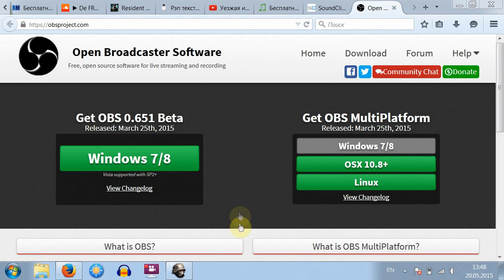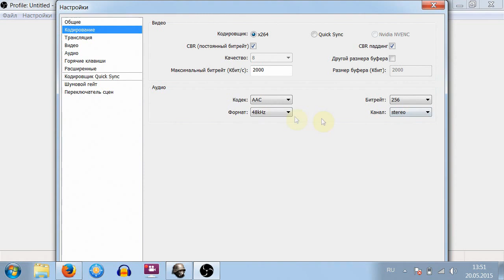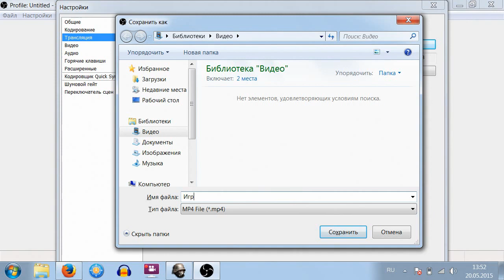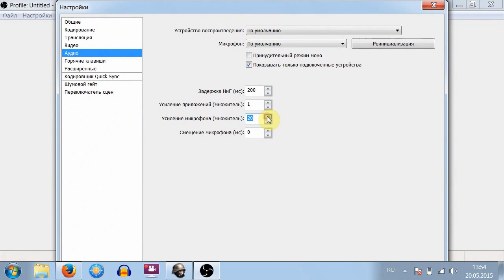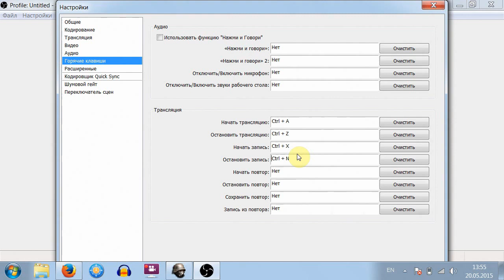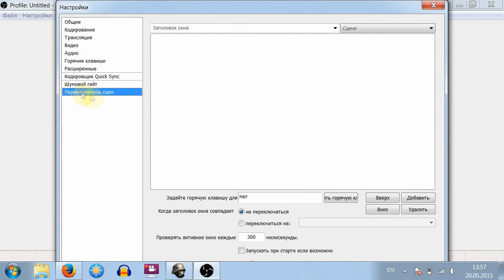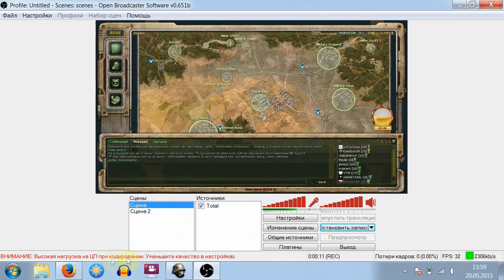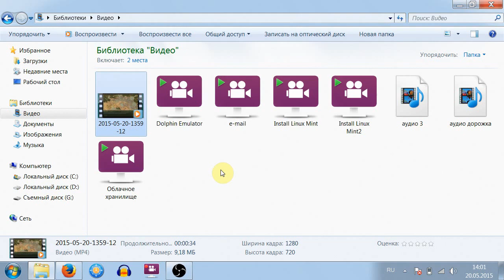Лучшая программа для записи игр. Обзор видео софта